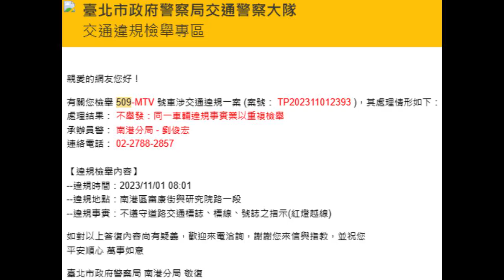至少會禮讓行人？（檢舉四張，三張成功）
原標題：至少會禮讓行人？（檢舉成功）